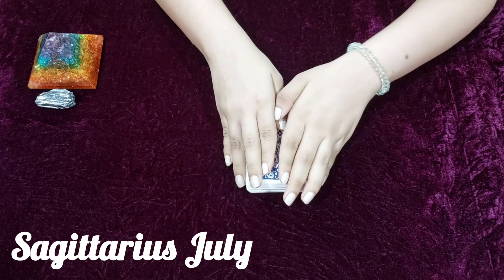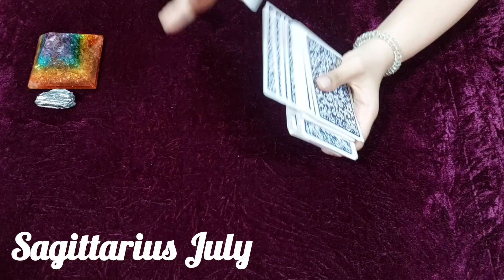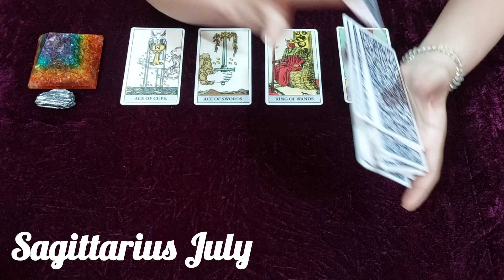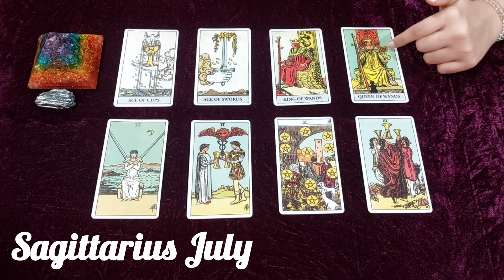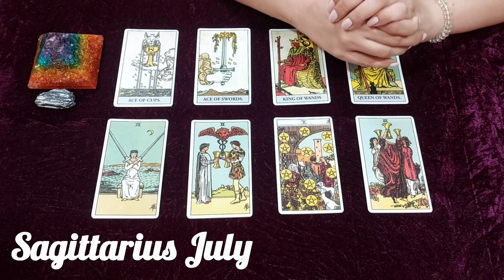Sagittarius/Dhanu Raashi |July Monthly Reading 2024| General Predictions "Abundance this month !"